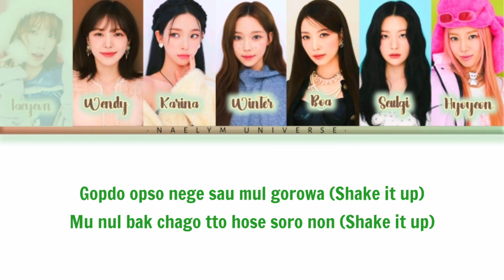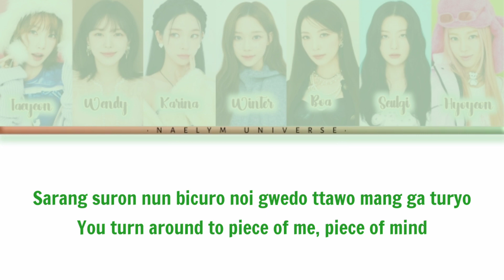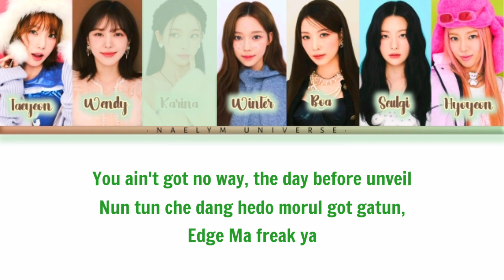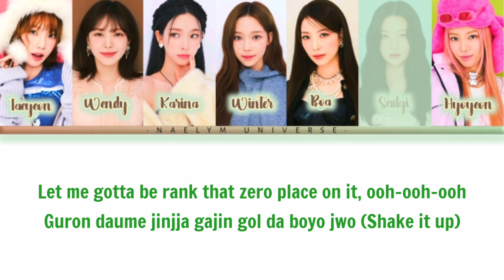GOT The Beat - 'Stamp On It' Easy Lyrics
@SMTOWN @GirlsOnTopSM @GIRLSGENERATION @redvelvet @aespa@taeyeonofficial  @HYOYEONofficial